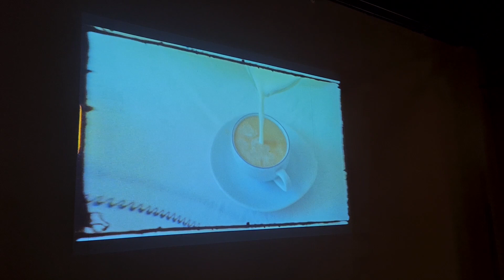Copenhagen Fashion Week 2021 VLOG | Style Appetite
Copenhagen Fashion Week 2021 VLOG

◾Outfits◾️
02:18 InWear leather dress & coat (find a selection here ) Fendi baguette bag via The Vintage Bar, Zara boots
02:48 khaki InWear dress (find a selection here ) Scholl iconic clogs , Chanel classic flap bag , old Céline sunglasses
04:56 Copenhagen Muse Suit (find a selection here ) Vintage Chanel sunglasses, Fendi mini bag orange
05:56 Rabens Salonder dress "Joe", Prada slingbacks similar . Zara earrings, Jacquemus Grande Chiquito Bag (review video here
06:19 LeSpecs Sunglasses, See by Chloé cutout dress (old, find it here in naother color )
07:26 Designhers Remix dress, Dior bowling bag, Billi Bi furry slides, Chanel sunglasses
07:32 Baum & Pferdgarten looks
08:38 ROTATE Birger Christensen dress , Scarosso silver heels , Fendi mini bag orange
09:50 Barena Venezia linen coat / at the fair: Barena Venezia stand + YUME YUME shoes

◾️Places ◾️
00:19 Hotel Phoenix - thanks for having us :)
01:17 Restaurant Pluto
06:01 The Modern
08:10 Apollo
09:45 El Viejo
10:10 Social